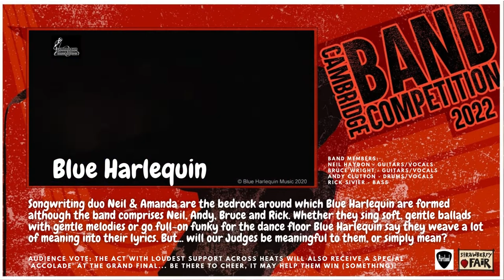Cambridge Band Competition 2022 | Heat Five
March 27 2022 is the final heat of the competition, HEAT FIVE (doors 7.15pm, first act 7.30pm)... FIVE more acts seek a place in the May 5th Grand Final

Strawberry Fair & Cambridge Band Competition present at The Portland Arms;

Blue Harlequin
Cubans & Cognac
Far From Refuge
Filter Off
Prima Volta

This is the last place in the Final up for grabs. Who will join our previous four heat winners?

Heat One (Feb 27) - won by James White & The Wild Fire
Heat Two (Mar 6) - won by Vulgarithm Official
Heat Three (March 13) - won by LOAE
Heat Four (plus, U18s Heat 1) - Sunday, March 20
Heat Five (plus, U18s Heat 2) - Sunday, March 27

The Cambridge Band Competition was originally called the 'Anglian Rock Competition'. The Competition courted controversy in its first year resulting in questions being asked of its existence in Parliament, of all places, that threatened not only the existence of the Competition in Cambridge but also of the BBC & council-funded arts events!